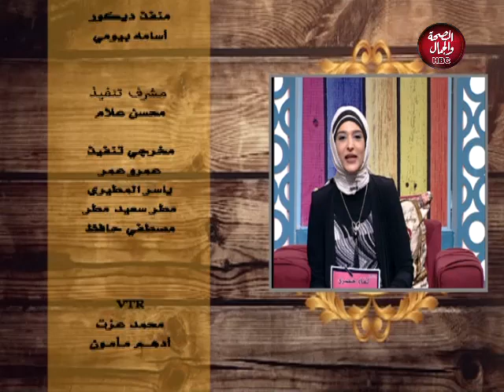لقاء حصري مع غادة كرامة | ولقاء مع الشاعر المتألق حسام الهرماسي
تقديم غادة كرامة